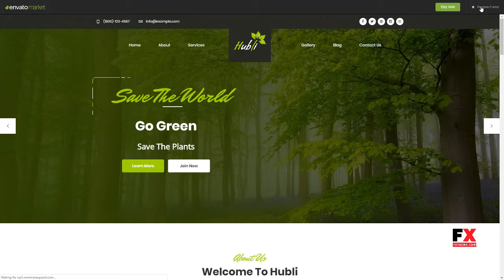Hubli - Environment WordPress Theme Bevis Muscowequan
Columns 3

 Layout Responsive